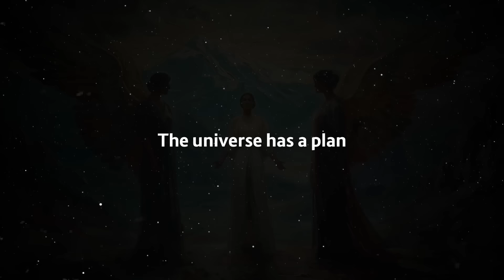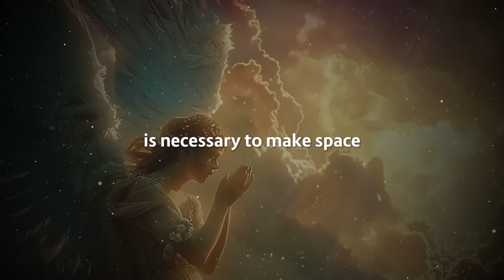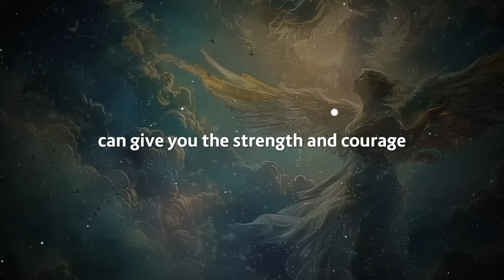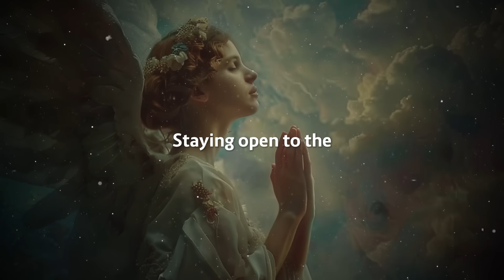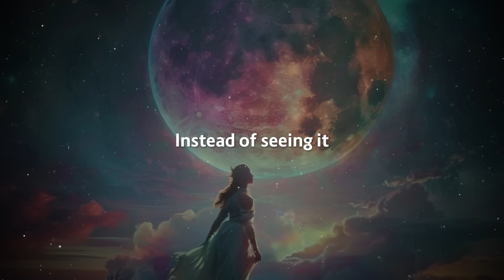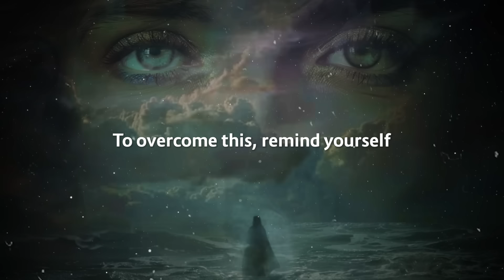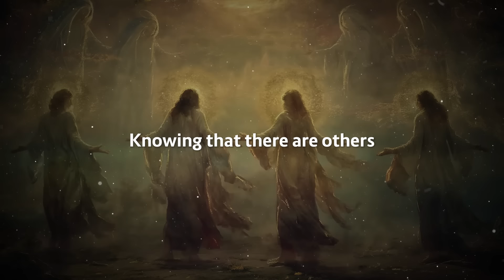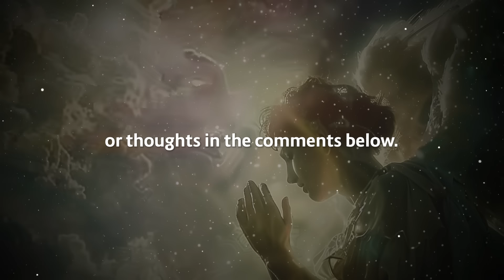There Is A Sign From The Universe In Your Isolation (You Were CHOSEN For This)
Explore the profound meaning behind your solitude and how it aligns with your divine purpose. This video serves as a guide to understanding the deeper spiritual messages and lessons inherent in your isolation.